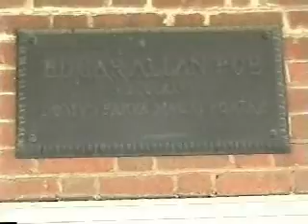U. Va. Walking Tour #2: Poe's Room on West Range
I was at U. Va. from 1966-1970. In September 2007 I visited C'ville and walked over the grounds, filming almost two hours of footage. I thought my fellow Wahoos around the world might enjoy this walking tour by an old 60s Hoo. Hope you enjoy seeing these clips I'm posting as much as I did filming them. After 40 years it was good to be back. But. Where are the Grilleds With of yesteryear?